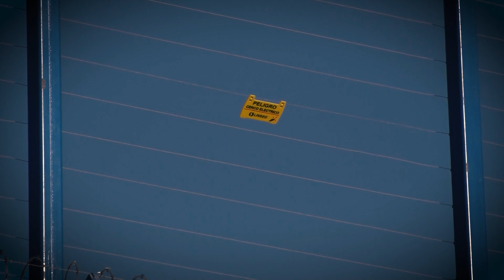En CECOT los pandilleros pagaran el daño causado a la población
CECOT | El Presidente Nayib Bukele dijo que los pandilleros pagarán caro el daño que durante años causaron a la población.